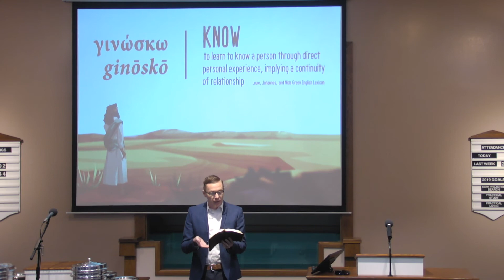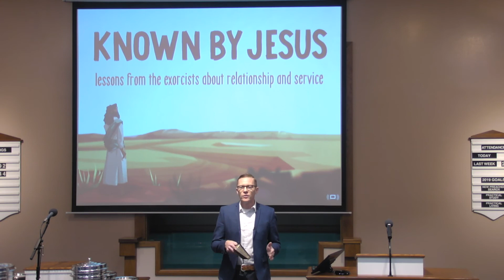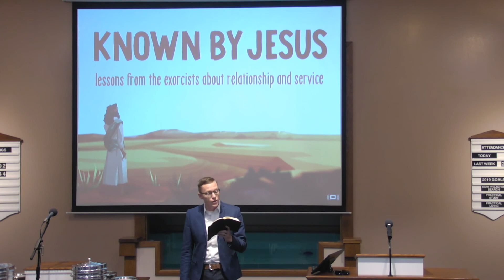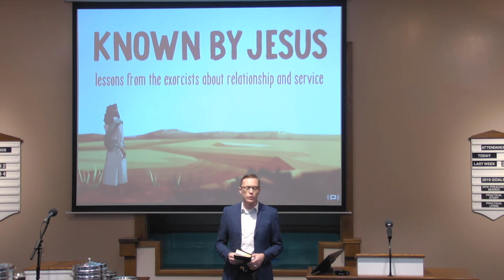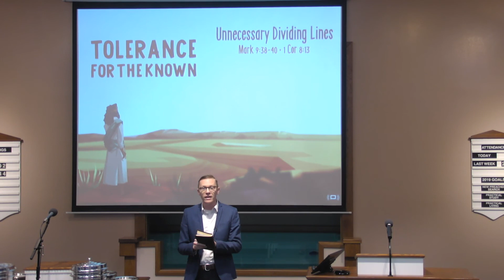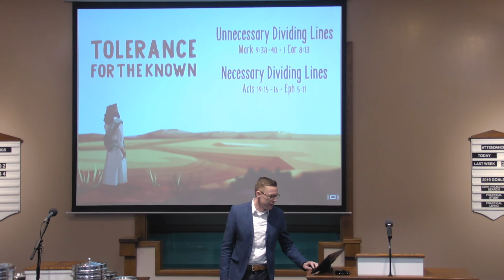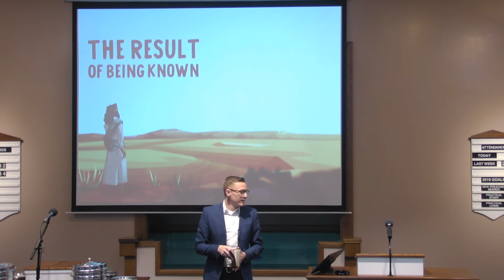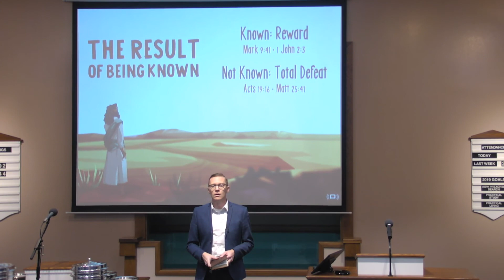Known By Jesus - Bryan Schiele - Monte Vista church of Christ